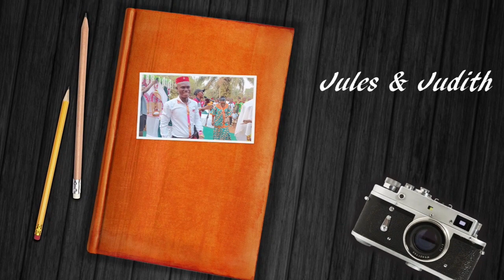BAMOTANGA TOEBONDA Jules &MELO KOYANGBO Judith Mariage coutumier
BAMOTANGA TOEBONDA Jules &
MELO KOYANGBO Judith Mariage coutumier